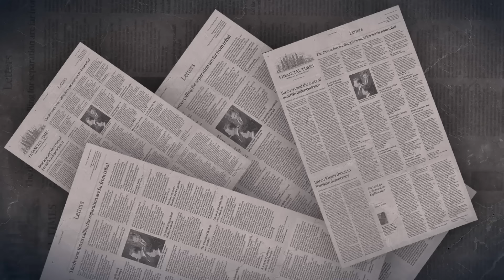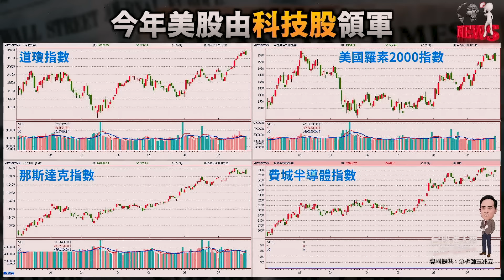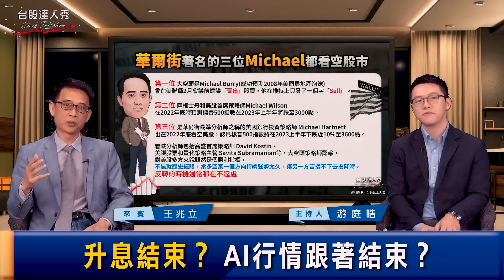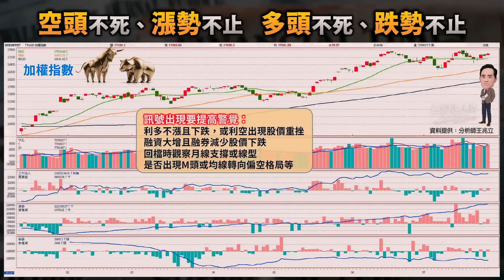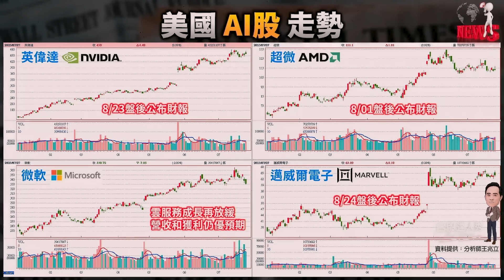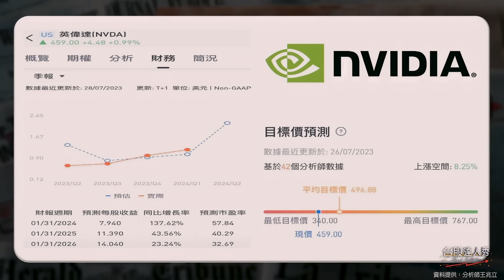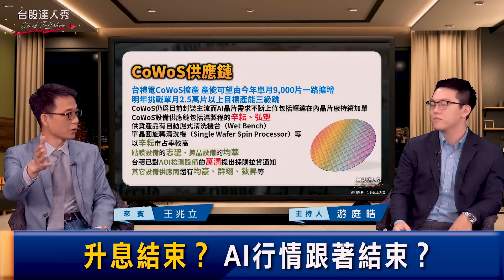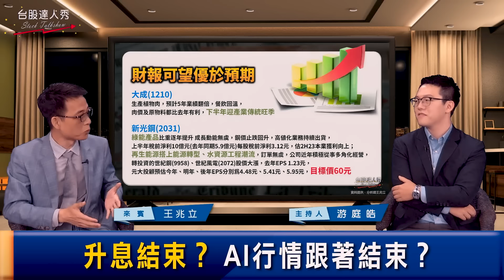【台股達人秀】ep200 升息結束？ AI行情跟著結束？｜游庭皓｜王兆立｜GMoney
過去極度看空美股分析師
及看空台股的券商全部翻多
第三季股市將迎來多空轉折點？
近日重挫AI行情結束了嗎？
持股需觀察下列各點：
1. 利多不漲且下跌、或利空重挫
2. 資增券減股價挫
3. 回檔測月線及線型支撐
4. 股價出現M頭或均線轉空
8/15第二季財報公布前
AI股價仍將受到較大壓力
大盤一旦轉弱
高估值股價將面臨下修壓力
電子回檔大盤要穩仍需
財報優的傳金撐盤

主持 游庭皓
來賓 王兆立